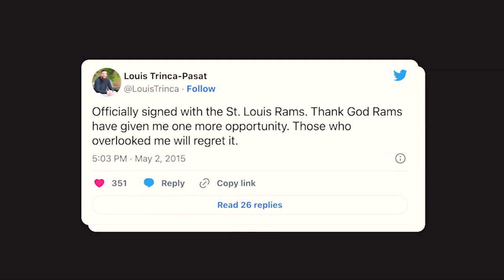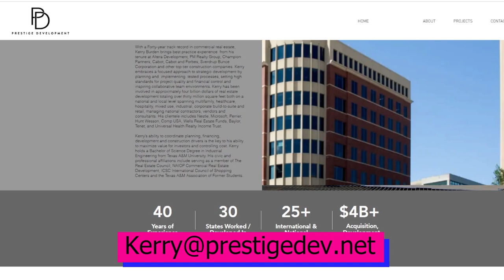Louis Trinca-Pasat on Pop Talk with Three Women of God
30251 Golden Lantern, Ste E 374